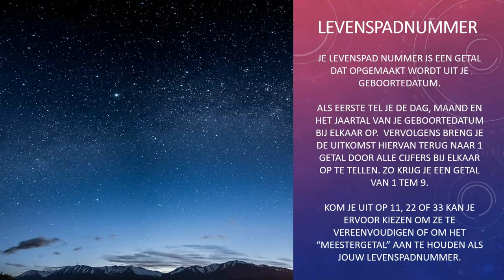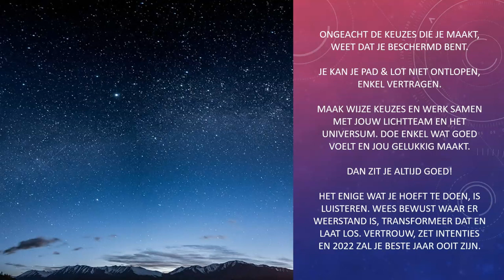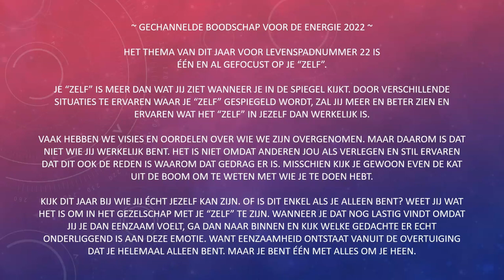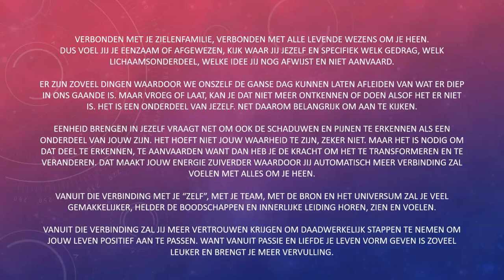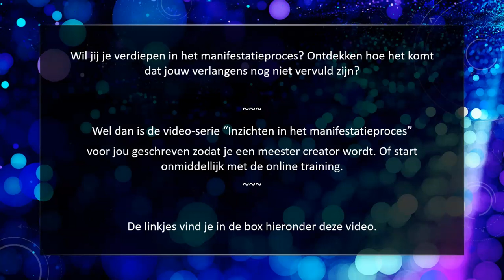CHANNELING ✨ Wat wil jouw lichtteam als advies geven voor 2022 ~ levenspadnummer 22